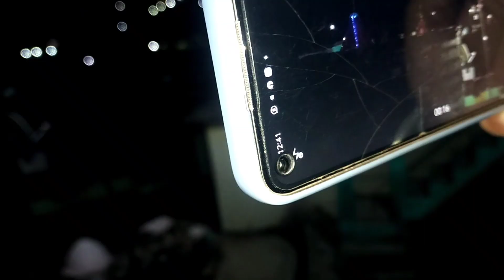शादी के दिन बारिश आ गयी। दुर्गुन में पहुचे सनकोटा गांव नारायणबगड़ में।